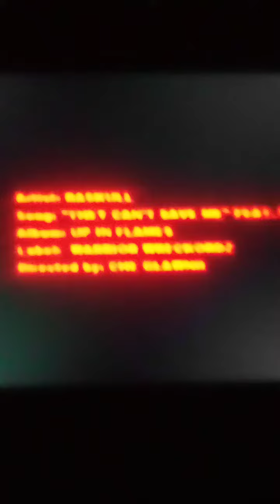November 21, 2021